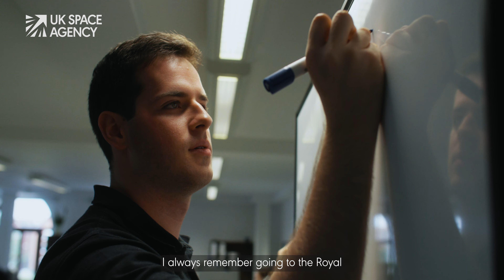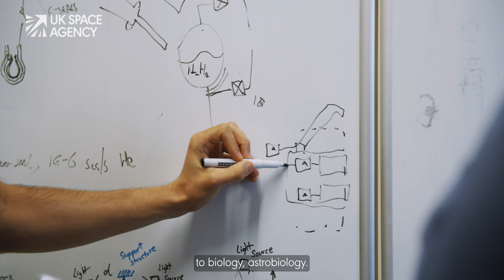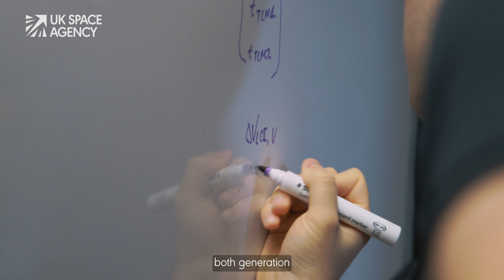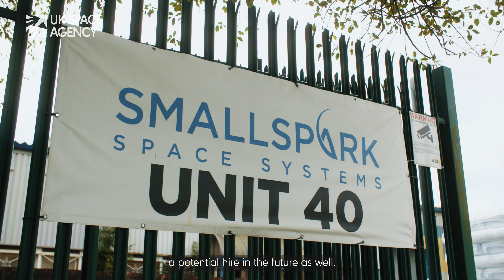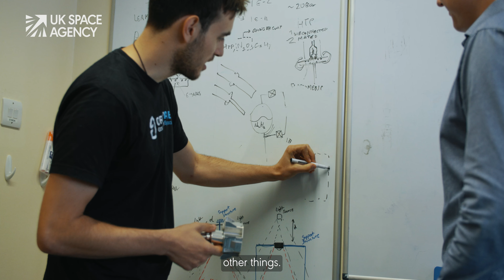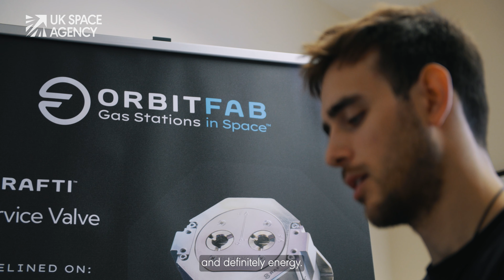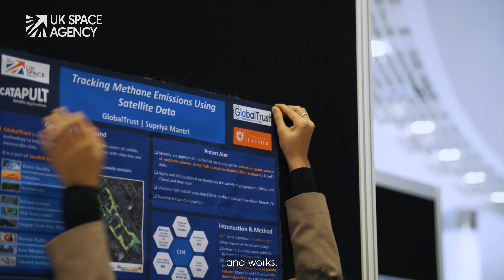UK Space Agency Space Placements In Industry (SPIN) programme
The UK Space Agency SPIN programme provides 8 week paid summer internship opportunities for UK university students considering employment in the space sector.

Watch past SPINterns share their stories.